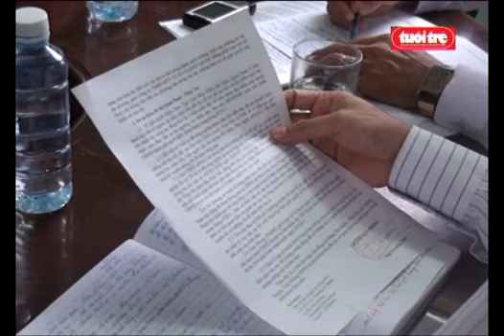Người chặn xe ben bị chém - Dân bất bình đập phá ban điều hành dự án.